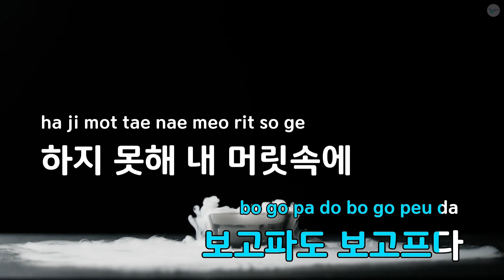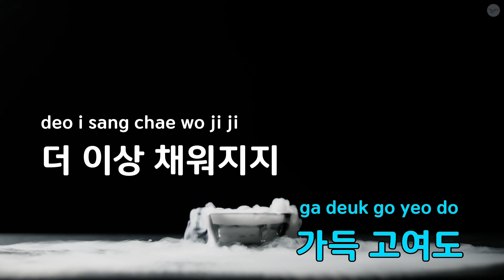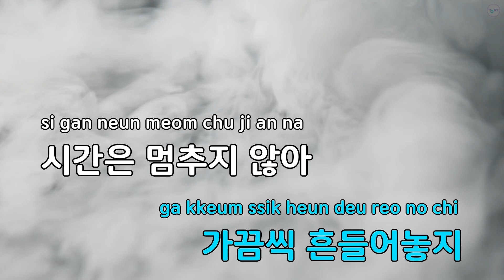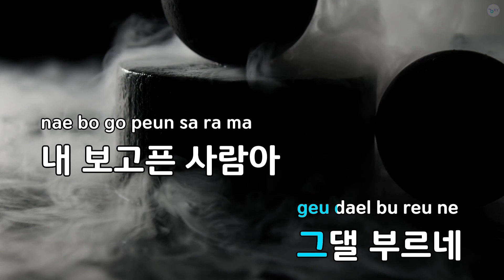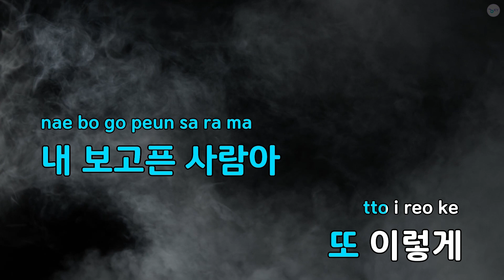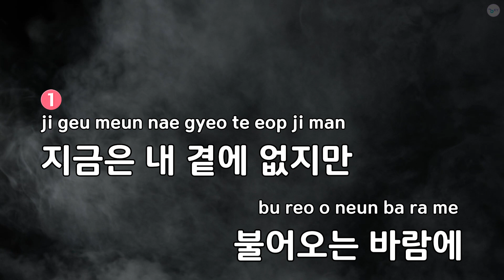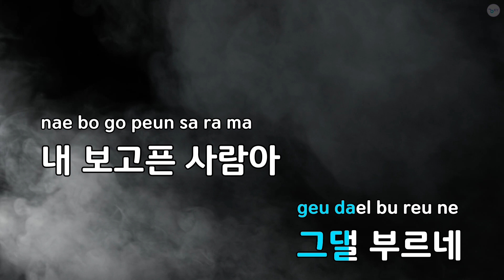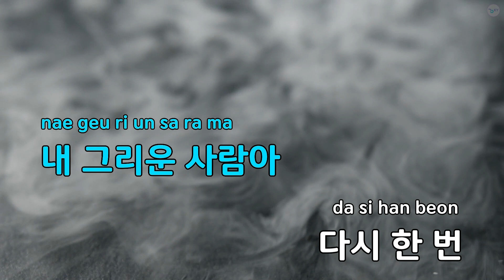내 그리운 사람아 - 라일 (KY.81349) / KY KARAOKE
"★ 곡 정보 ★
번호 : 81349
제목 : 내 그리운 사람아
가수 : 라일
작사가 : 강성희
작곡가 : 박경원

Copyrightⓒkeumyoung